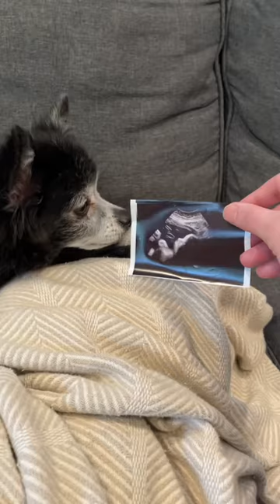Mom’s Having a Baby (Puppy Songs)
Leni and Mar Pup have some big news!

LYRICS:
There's a picture on the fridge
I've never seen it there before
Mom told us what it is
We're so excited we can't wait anymore
To say
Oooh Mom's having a
Oooh Mom's having a baby
(Baby baby! Baby baby!)
(Having a baby!  Having a baby!)

We're overjoyed
We're pretty sure
We're gonna be the greatest puppy sisters in the world
Cuz oooh Mom's having a
(Baby baby! Oh yeah!)

"Mom's Having a Baby" is a Puppy Songs original song written and produced by Matt Hobbs

Follow Puppy Songs!

Follow Matt Hobbs!

Matt Hobbs is a songwriter and composer in Atlanta, GA.  Matt is the creator of Puppy Songs.